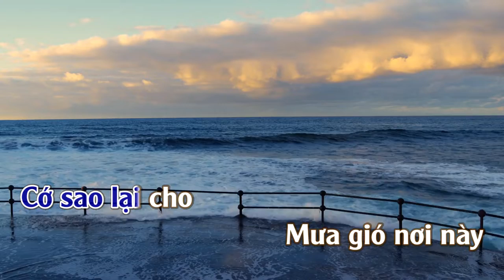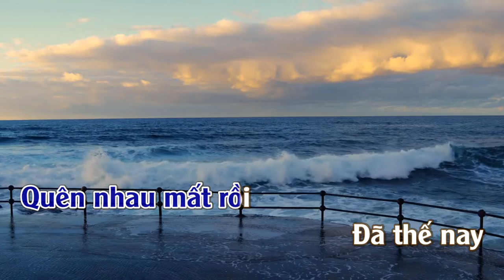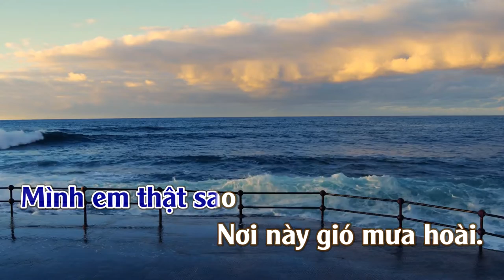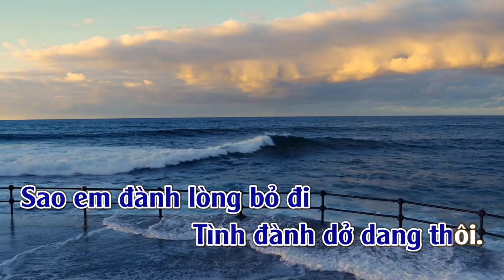Tôi Không Tin | Karaoke | Tone | Remix |Nam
Tôi Không Tin
Tác giả: Nhạc Ngoại (Trung Hoa) - Lời Việt: Quang Huy